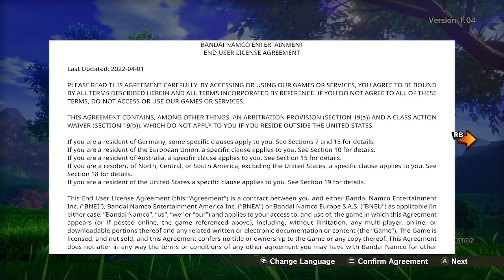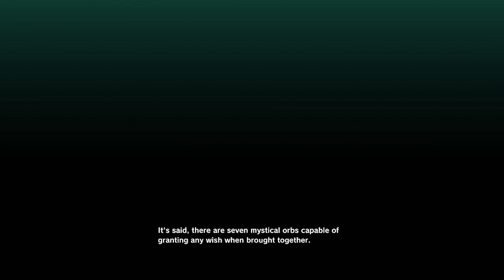SchlaaangTV: DBZ KAKAROT 1